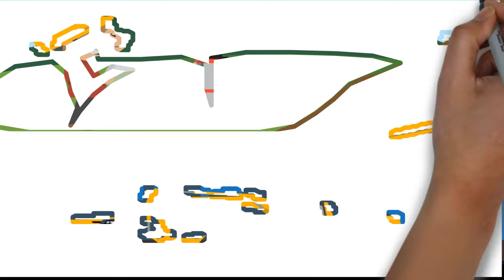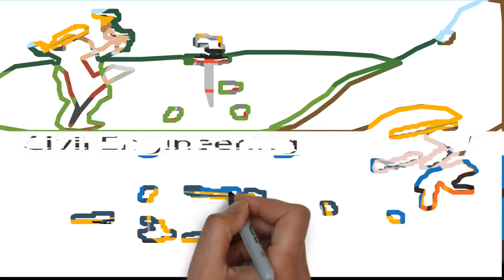APSC Recruitment 2019 | APSC Assistant Engineer Post Vacancy | Govt Job | Assam Sarkari Naukri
APSC Recruitment 2019| Assam APSC Assistant Engineer Post Vacancy |Govt Job | Assam Sarkari Naukri

APSC Recruitment 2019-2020 for engineering graduates and diploma holders. Assam Public Service Commission (APSC) invites online applications from eligible Indian citizens for recruitment of Assistant Engineer (Civil) under Public Works Roads Department and Junior Engineer under Public Works Department.and The Name Of Post is  Junior Engineer and Assistant Engineer (Civil).The Salary Package of Apsc Recruitment is Junior Engineer -  14,000 - 49,000 INR Per Month, Assistant Engineer - 30,000 - 1,10,000 INR Per Month and age limit is 21 to 38 years,The upper age limit is relaxable - 5 years for SC/ ST candidates, 03 years for OBC / MOBC, 10 years for PWD and the application fee for General Candidates is 250,for SC / ST / OBC / MOBC candidates - 150,MOBC candidates; No fee for Candidates having BPL Certificate.The last date of receiving duly filled up application form along with self attested photo-copies of documents reach in the Commission’s office is fixed on 21/12/2019 during office hours.